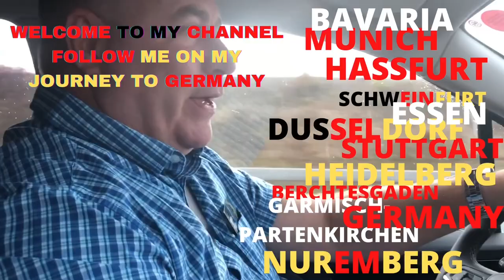🇩🇪 American Eating Spaghetti Eis 🇩🇪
Had a blast eating Spaghetti Eis with Ellie and Lucas in Essen, Germany. And I am looking forward to when we could do this again.